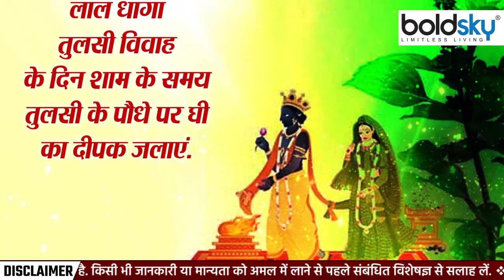Tulsi Vivah 2022: तुलसी विवाह के दौरान पूजा में जरुर अर्पित करें ये चीजें | Boldsky *Religious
कार्तिक माह के शुक्ल पक्ष की एकादशी को देव उठनी एकादशी के नाम से जाना जाता है. देव उठनी एकादशी के दिन भगवान विष्णु 4 माह के बाद निद्रा योग से जागते हैं और अपना कार्यभर संभालते हैं. इस दिन तुलसी जी का विवाह भगवान शालीग्राम से किया जाता है. ऐसे में तुलसी विवाह के दौरान तुलसी जी पर ये कुछ जरूरी चीजें अर्पित करने से जीवनभर मां लक्ष्मी की कृपा बनी रहेगी.

Ekadashi of Shukla Paksha of Kartik month is known as Dev Uthani Ekadashi. On the day of Dev Uthani Ekadashi, Lord Vishnu wakes up from Nidra Yoga after 4 months and takes care of his entire work. On this day Tulsi ji is married to Lord Shaligram. In such a situation, by offering some of these essential things on Tulsi ji during Tulsi Vivah, the grace of Mother Lakshmi will remain throughout her life.